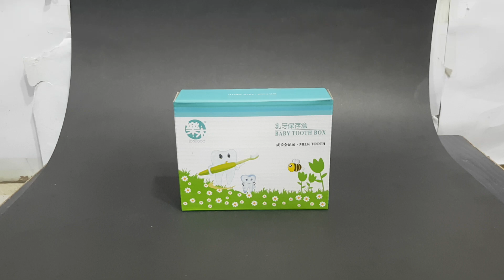Baby Keepsake Organizer Wooden Tooth Box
A tooth box keep sake organizer is a small container designed to safely store a child's lost tooth. It is typically made of durable material such as wood or plastic, and may have a hinged lid or a secure closure to keep the tooth safe inside. Some tooth boxes may be decorated with whimsical designs or personalization, making them a special keepsake for a child to remember their lost tooth and the Tooth Fairy's visit. They can also act as a memory box for the family and can be passed on from generation to generation.

00:00 Box Overview
00:08 Unboxing
00:32 Wooden Box Reveal